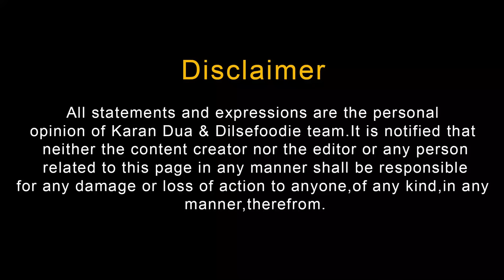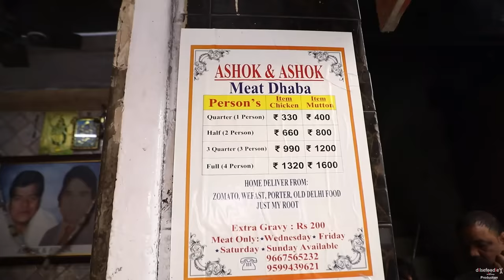Ashok And Ashok Meat Dhaba | Sadar Bazar | Best Meat In Delhi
We had delhi's best keema meat at Ashok And Ashok Meat Dhaba In Sadar Bazar.